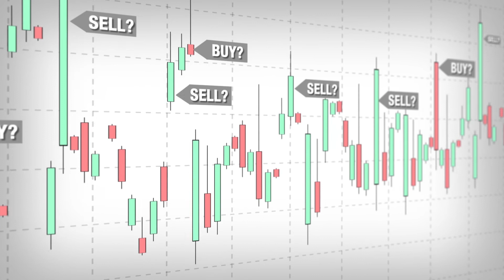Buy or Sell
Option traders should employ ratio spread strategy